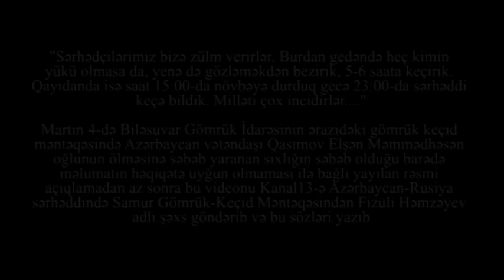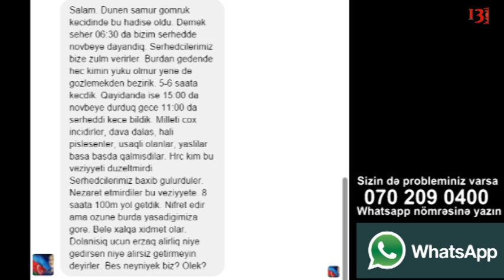"Sərhədçilər bizə zülm verirlər, gözləməkdən bezirik, milləti çox incidirlər" - Samur gömrük keçidi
"Sərhədçilərimiz bizə zülm verirlər. Burdan gedəndə heç kimin yükü olmasa da, yenə də gözləməkdən bezirik, 5-6 saata keçirik. Qayıdanda isə saat 15:00-da növbəyə durduq gecə 23:00-da sərhəddi keçə bildik. Milləti çox incidirlər. "
Martın 4-də Biləsuvar Gömrük İdarəsinin ərazidəki gömrük keçid məntəqəsində Azərbaycan vətəndaşı Qasımov Elşən Məmmədhəsən oğlunun ölməsinə səbəb yaranan sıxlığın səbəb olduğu barədə məlumatın həqiqətə uyğun olmaması ilə bağlı yayılan rəsmi açıqlamadan az sonra bu videonu Kanal13-ə Azərbaycan-Rusiya sərhəddində Samur Gömrük-Keçid Məntəqəsindən Fizuli Həmzəyev adlı şəxs göndərib və bu sözləri yazıb.